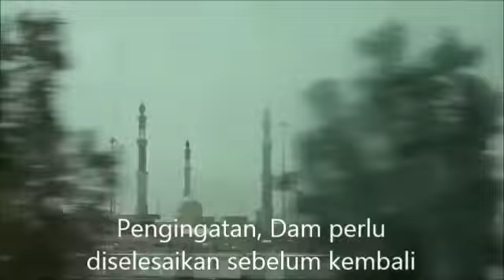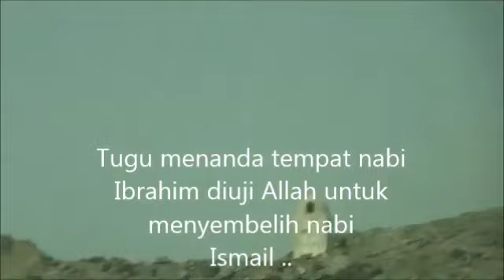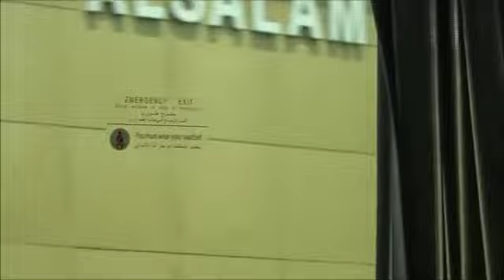180403 Ziarah Mekah 01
Program Umrah bersama Tabung Haji Travel & Services, 1-12 April 2018